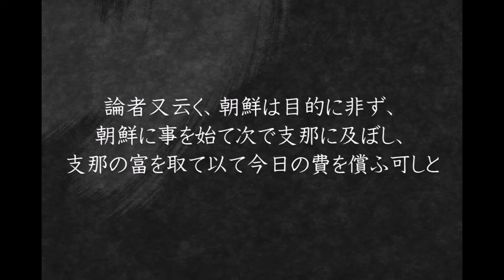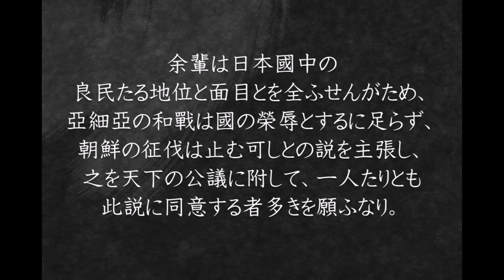朗読：福沢諭吉 亞細亞諸國との和戰は我榮辱に關するなきの説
参照テキスト：　青空文庫図書カードNo.49279

初出：1875（明治8）年10月7日「郵便報知新聞」報知社

ブログでもお聴きいただけます。